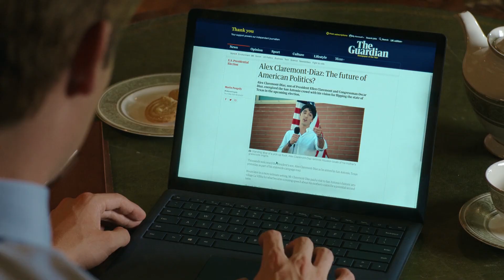Miss Americana & The Heartbreak Prince - Taylor Swift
The content that shows up belongs to their creators. The creation of this video is not for profit, just for fun.

Letra / lyrics:

[Verse 1]
You know I adore you, I'm crazier for you
Than I was at sixteen, lost in a film scene
Waving homecoming queens, marching band playing
I'm lost in the lights
American glory faded before me
Now I'm feeling hopeless, ripped up my prom dress
Running through rose thorns, I saw the scoreboard
And ran for my life (Ah)

[Pre-Chorus]
No cameras catch my pageant smile
I counted days, I counted miles
To see you there, to see you there
It's been a long time coming, but

[Chorus]
It's you and me, that's my whole world
They whisper in the hallway, "She's a bad, bad girl" (Okay)
The whole school is rolling fake dice
You play stupid games, you win stupid prizes
It's you and me, there's nothing like this
Miss Americana and The Heartbreak Prince (Okay)
We're so sad, we paint the town blue
Voted most likely to run away with you
Taylor Swift
“Slut!” (Taylor’s Version) [From The Vault]
Taylor Swift
Taylor Swift
[Verse 2]
My team is losing, battered and bruising
I see the high fives between the bad guys
Leave with my head hung, you are the only one
Who seems to care
American stories burning before me
I'm feeling helpless, the damsels are depressed
Boys will be boys then, where are the wise men?
Darling, I'm scared (Ah)

[Pre-Chorus]
No cameras catch my muffled cries
And now the storm is coming, but

[Chorus]
[Bridge]
And I don't want you to (Go), I don't really wanna (Fight)
'Cause nobody's gonna (Win), I think you should come home
'Cause nobody's gonna (Win), just thought you should know
And I'll never let you (Go) 'cause I know this is a (Fight)
That someday we're gonna (Win)

[Chorus]
They whisper in the hallway, "She's a bad, bad girl"
Oh, I just thought you should know (You should know)
It's you and me, there's nothing like this (Like this)
We're so sad, we paint the town blue (Paint it blue)

[Post-Chorus]
That someday we're gonna (Win), just thought you should know

[Outro]
"She's a bad, bad girl"

Fuente: LyricFind
Compositores: Joel Little / Taylor Swift
Letra de Miss Americana & the Heartbreak Prince © Sony/ATV Music Publishing LLC, Universal Music Publishing Group